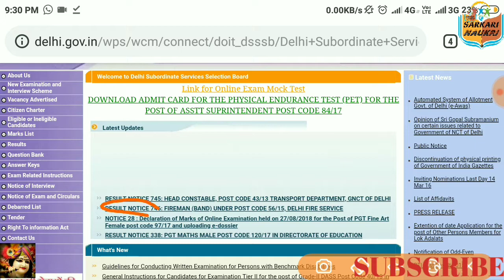DSSSB LATEST 5 NOTICE